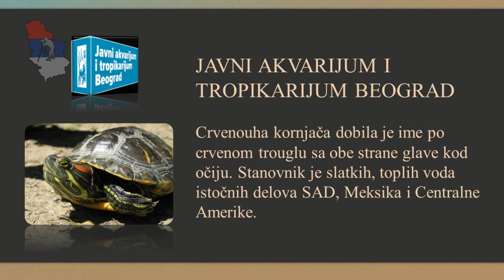JAVNI AKVARIJUM I TROPIKARIJUM Ep. 7- Crvenouhe slatkovodne kornjače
Crvenouha kornjača dobila je ime po crvenom trouglu sa obe strane glave kod očiju. Stanovnik je slatkih, toplih voda istočnih delova SAD Meksika i Centralne Amerike.